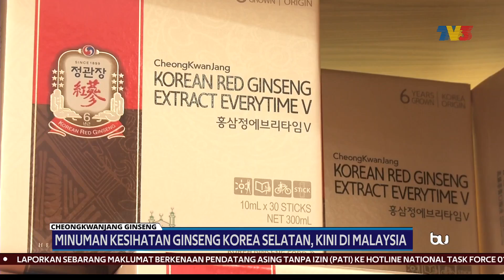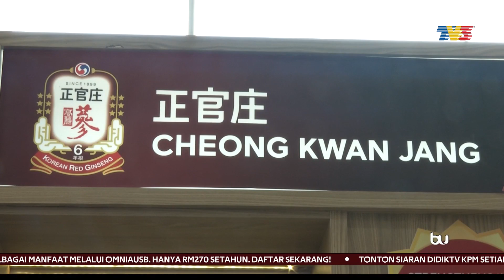CHEONGKWANJANG GINSENG | Minuman Kesihatan Ginseng Korea Selatan Kini Di Malaysia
Pemakanan adalah elemen penting dalam memastikan mutu kehidupan seseorang individu terjamin, lebih-lebih lagi dalam menjalani jadual harian yang padat.

Bagi masyarakat Korea, pengambilan minuman kesihatan ginseng antara amalan bagi meningkatkan kecergasan dan memperbaiki peredaran darah.